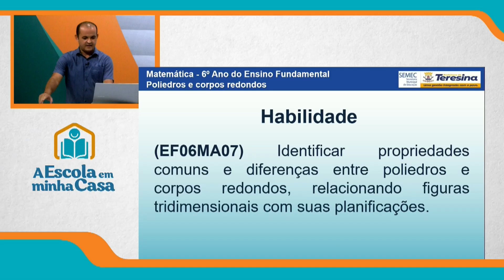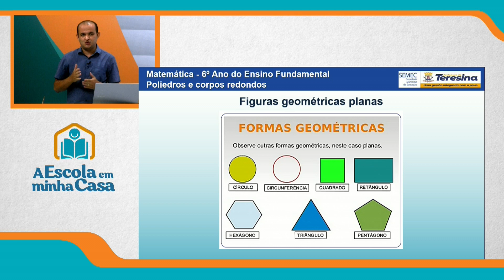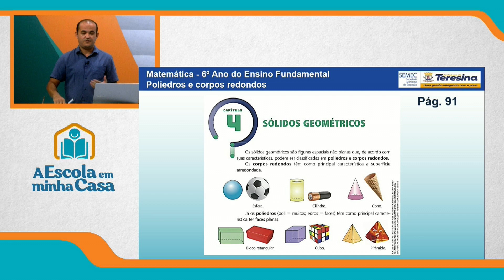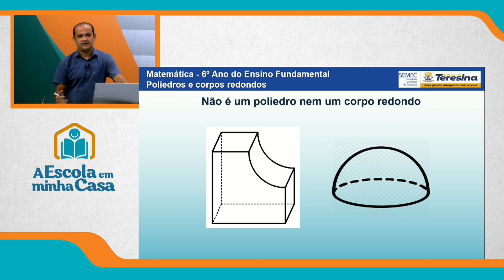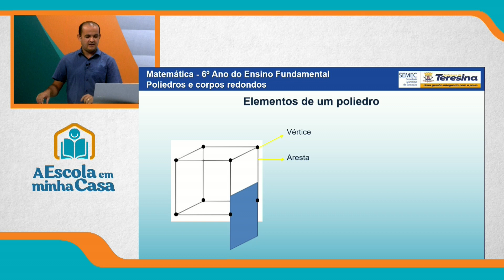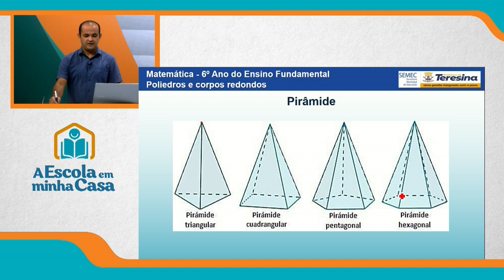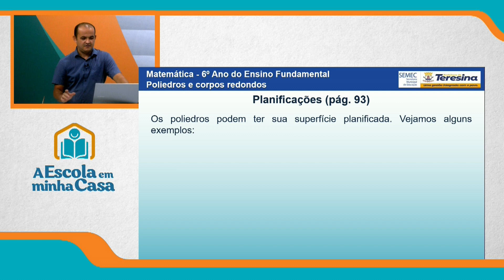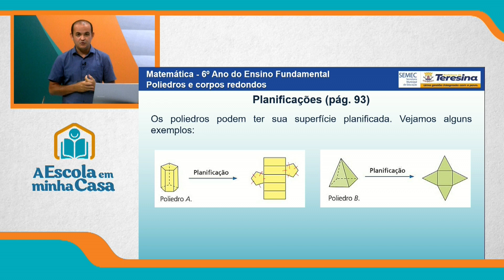6º ANO - AULA 2 - QUARTA-FEIRA - 23 DE JUNHO DE 2021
Ensino Fundamental: 6º ano
Disciplina: Matemática
Conteúdo: Poliedros e corpos redondos
Professor: Pablo Diego